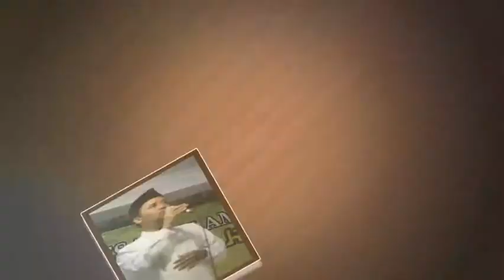04 Maulid Nabi Muhammad SAW Al-Barokah BCP 1/2014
Dokumentasi Kegiatan Peringatan Maulid Nabi Muhammad SAW di masjid Al-Barokah, Bumi Ciruas Permai  RW.04  Ds.Ranjeng Kec.Ciruas Kab.Serang Banten